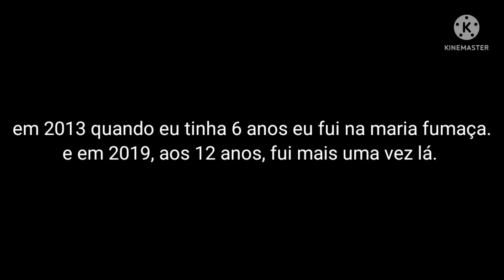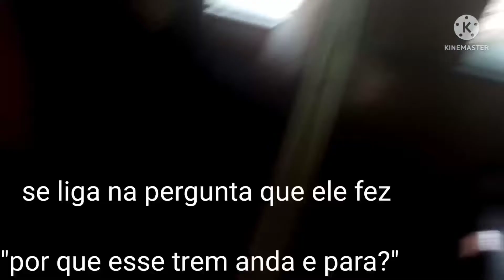um dia normal como todos 2 (cheguei em jaguariuna)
segue lá